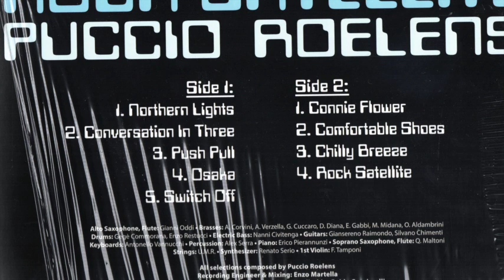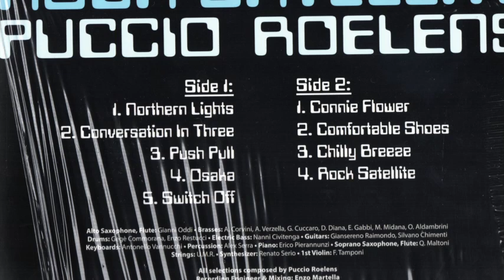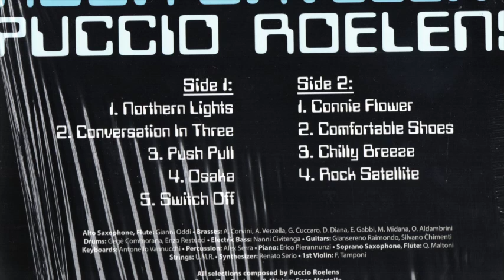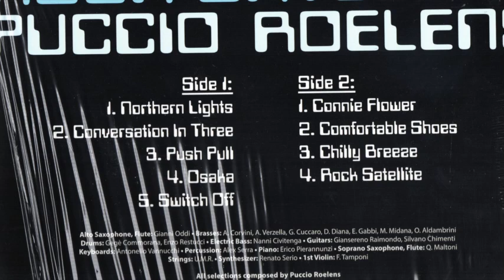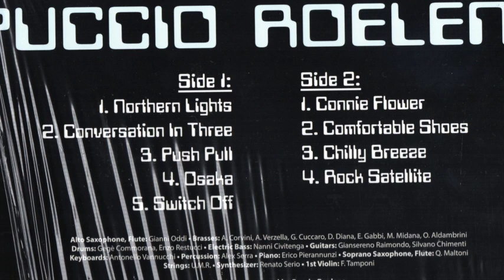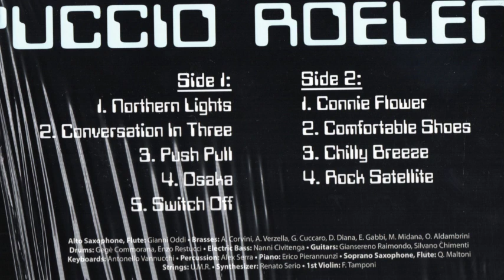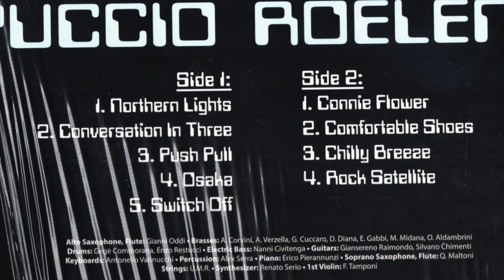Puccio Roelens - Rock Satellite (2016 Fifth Dimension) Full Lp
TRACKLIST:

A1. 00:00 Northern Lights
A2. 05:20 Conversation In Three
A3. 09:21 Push Pull
A4. 12:47 Osaka
A5. 16:50 Switch Off
B1. 22:12 Connie Flower
B2. 28:04 Comfortable Shoes
B3. 32:57 Chilly Breeze
B4. 36:30 Rock Satellite